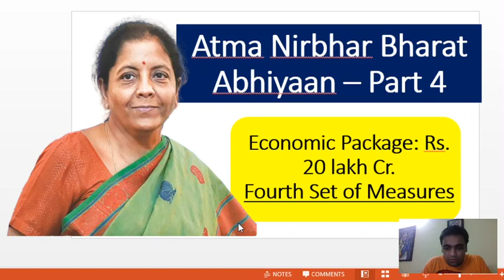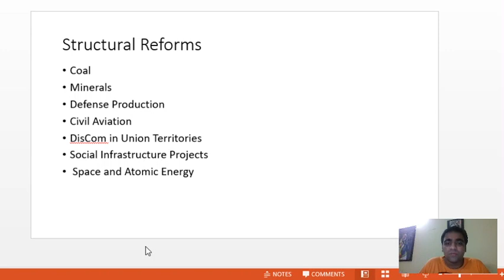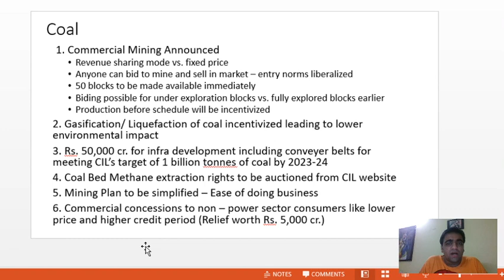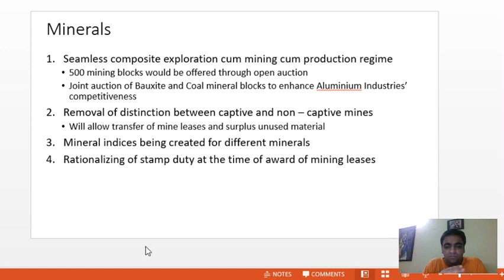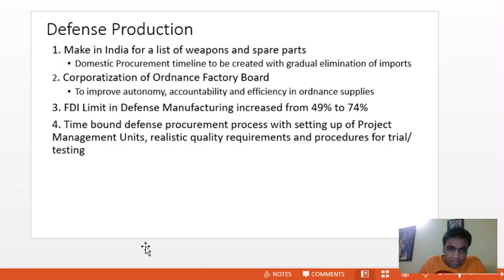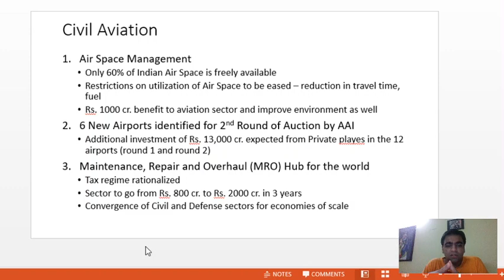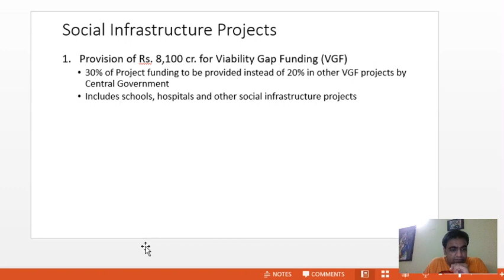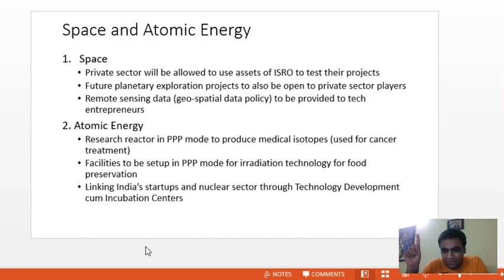Atma Nirbhar Bharat - 4th Press Conference by Finance Minister Nirmala Sitharaman 16th May 2020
4th press conference of india economic stimulus (Atma Nirbhar Bharat) focussed on structural reforms in the following sectors

Coal
Minerals
Defense Production
Civil Aviation
DisCom in Union Territories
Social Infrastructure Projects
Space and Atomic Energy